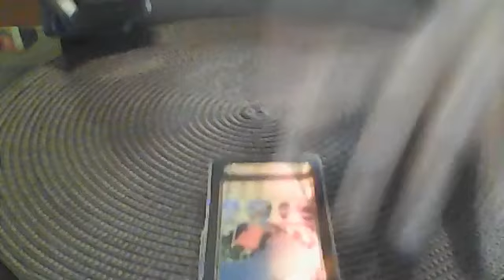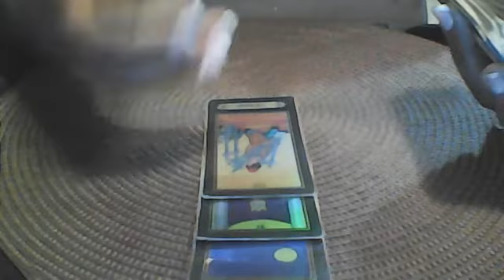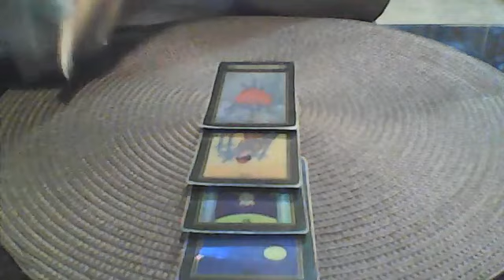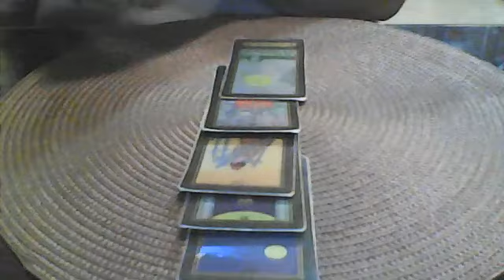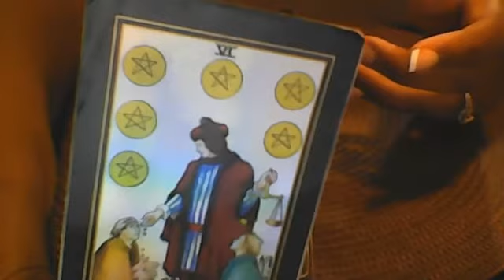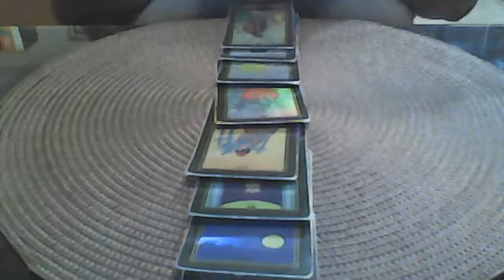CAPRICORN!! USE YOUR WISDOM ON THIS SITUATION!! MAR 29 2020